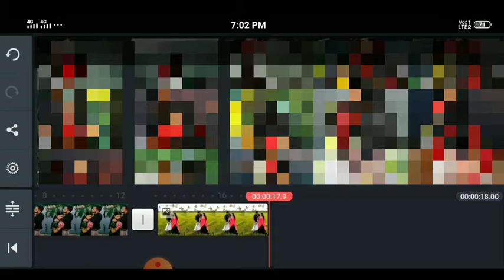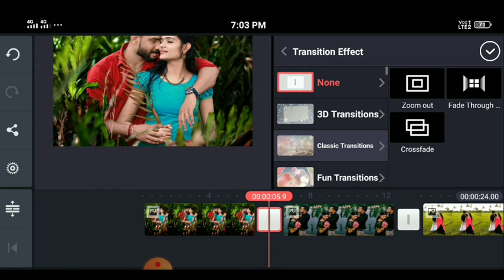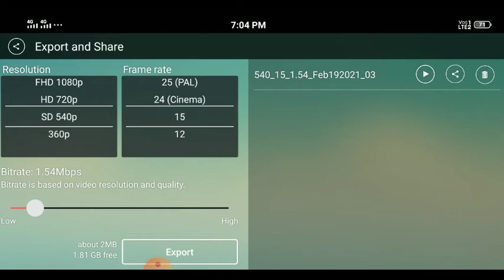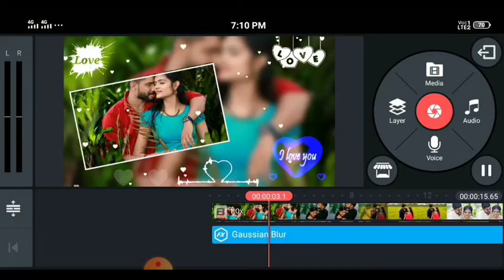Love video editing in kinemaster | Best love status video template | template video telugu